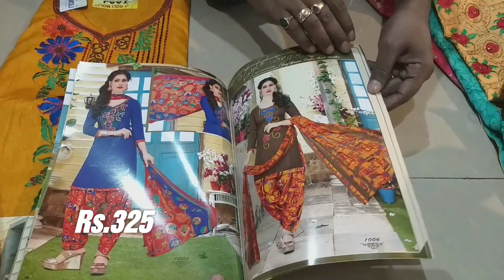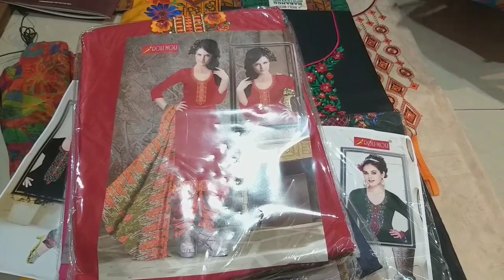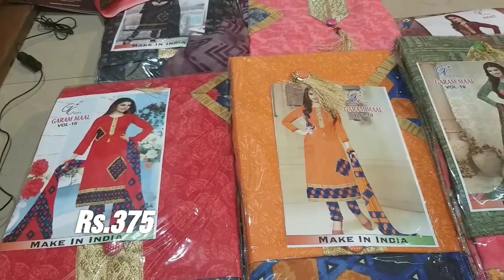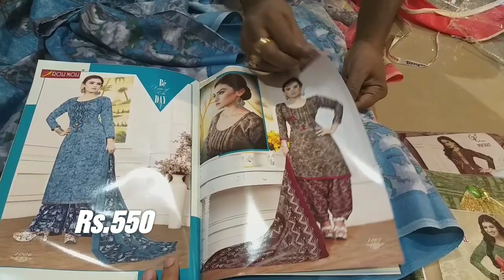Wholesale & cheapest fancy ladies suit market in delhi Chandni chowk india whatsapp-8076026113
Home delivery available (minimum order Rs. 10000)

Address:
Salonee Prints
1736, Shri Balaji bhawan,
1st floor, chira khana, nai sarak, Delhi-110006